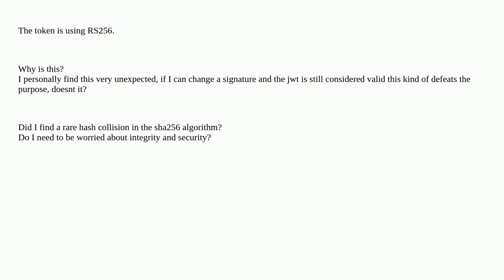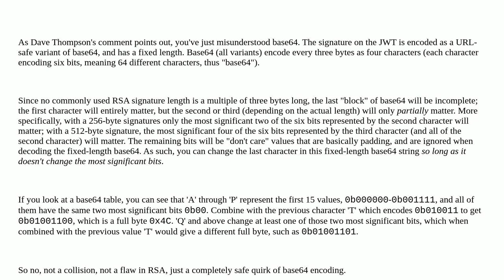Security: JWT - Able to change signature and its still verified?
JWT - Able to change signature and its still verified?

A special thanks goes out to the awesome community

  jwt authorization sha256